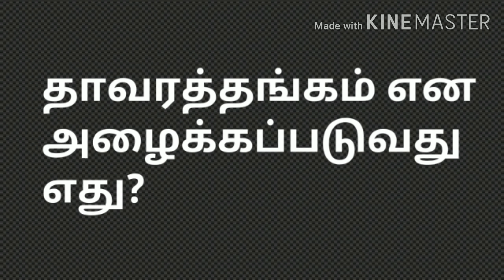சர்வதேச கேரட் தினம் ?